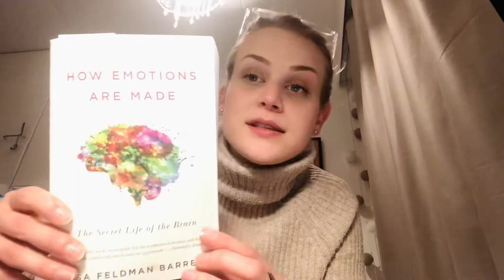Future Neuroscientist: The More Knowledge, The More Pain (Part 1)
Welcome to my study journey! I’m doing my Master’s Degree in Neuroscience and wanted to share the journey with you.

Books I love: ”How emotions are made, Lisa Feldman Barret” & ”The molecule of more, Daniel Z.Lieberman”.
Struggles when you know more: You analyze more.